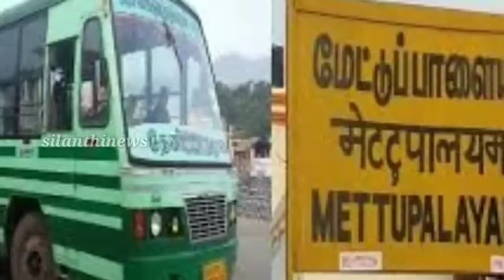கடந்த புதன்கிழமை கோவை செல்லும் பேருந்தில் நடந்த உண்மை சம்பவம் | silanthinews